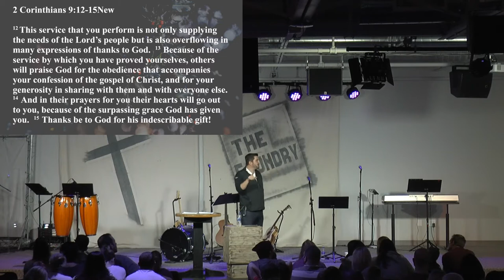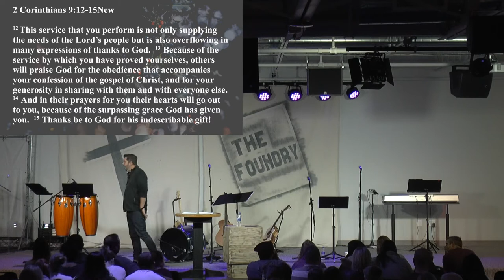The Foundry Church: Redeeming Christmas - The Man, The Myth And The Legend (November 26, 2017)